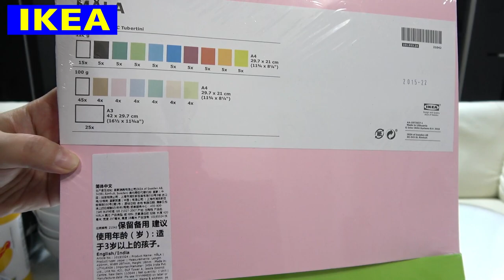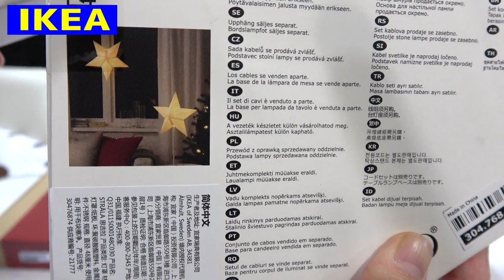２万越え！IKEA購入品紹介！大量の購入品を紹介します♪【しほりみチャンネル】